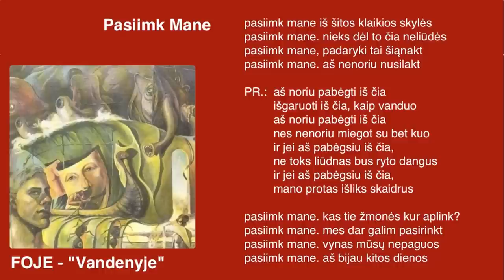FOJE - "Pasiimk Mane"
2/10
Iš albumo "Vandenyje" (1993)

Andrius Mamontovas - muzika, žodžiai, balsas, gitaros, klavišiniai, programavimas.
Arnoldas Lukošius - klavišinai.
Algis Kriščiūnas - Mušamieji, perkusija.
Darius Burokas - boso gitara, klavišinai.